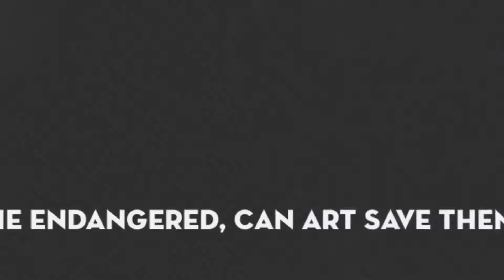The Endangered, Can Art Save Them? Humanity and Our Cultures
"The Endangered, Can Art Save Them?" An International Juried Art Exhibition and Contest.  Jibin George (Juror) and Carolyn Goodridge (Curator)

These works are exhibited in Gallery II (The Nue Moon Gallery, a 3-D virtual gallery) presented by Art Impact® International.  Beautiful art is the best way to draw attention to today’s threats because it connects with people on an emotional level. Being capable of going to the place where beliefs and attitudes are formed is the only way to change them.  Art about how humanity and our cultures are endangered can bring awareness, provoke empathy, and motivate helpful action.  This six-gallery exhibition series includes 168 pieces of art by artists from over 20 countries: Belarus, Canada, Croatia, France, India, Iran, Iraq, Japan, Kuwait, Nigeria, Peru, Polska, Philippines, Qatar, Spain, Syria, UK, USA, Ukraine, Vietnam, and Venezuela.
The artists of this section:  Deborah Eve Alastra (USA), Tanzim Arefin (Canada), Ronald D. Brown (USA), Unicia R. Buster (USA), Peter Casini (USA)